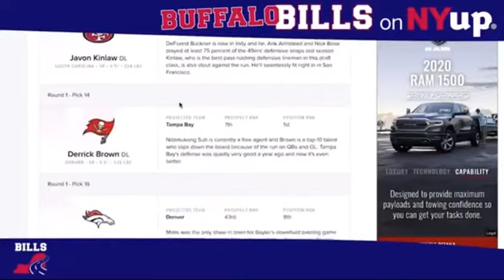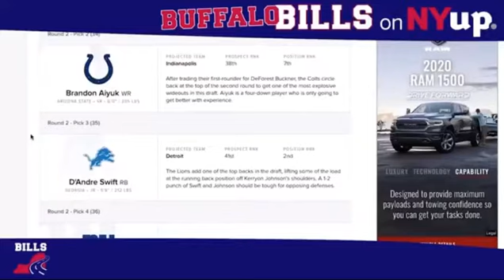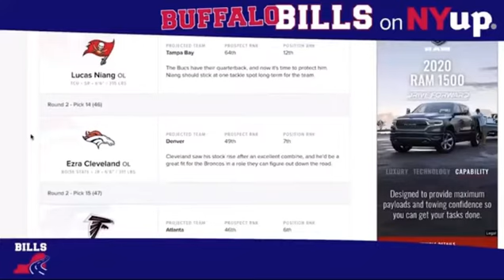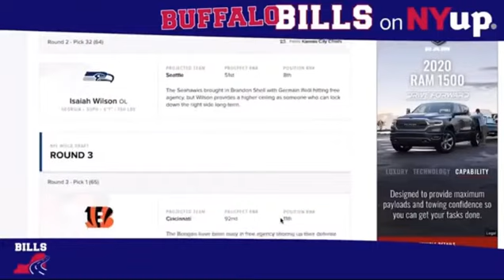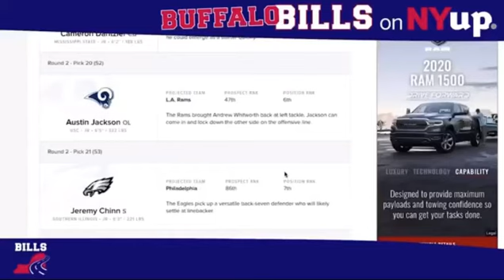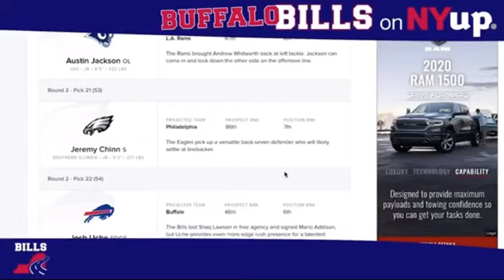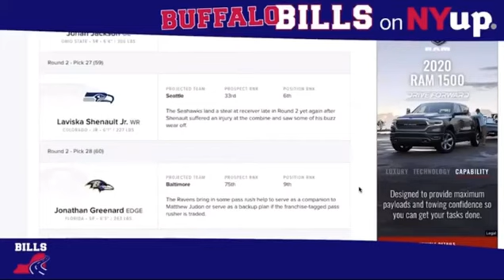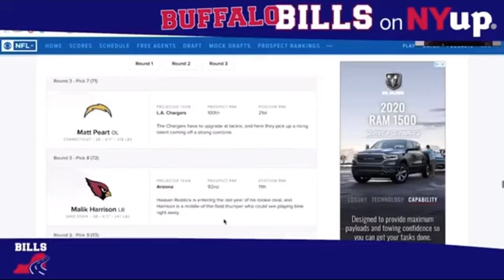Buffalo Bills Draft Talk With Matt Parrino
I joined Matt Parrino of NYUP.com to go in depth on what the Buffalo Bills could and should do in the 2020 NFL Draft after their acquisition of Stefon Diggs